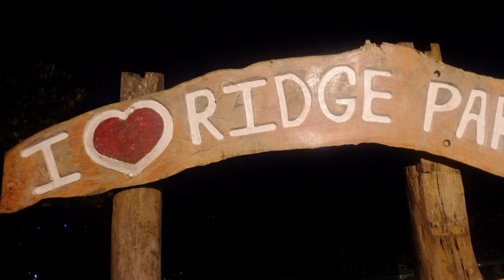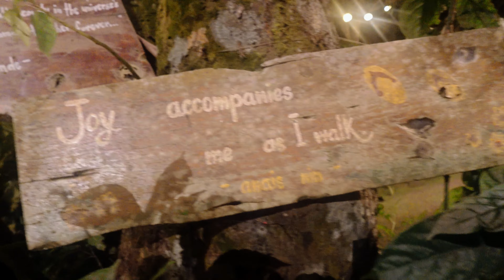NAPA at Crosswinds | Ridge Park Tagaytay 2022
Every week we release a video on the most recent destination we visited!